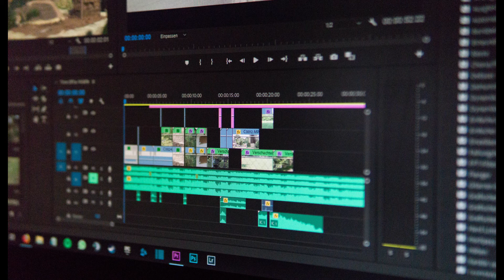Starting a YouTube channel is not easy.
Youtubers tell us how it's easy to start a YouTube Channel, select a niche, create content using free resources, get the viewership and subscription. Well, its not as easy as it sounds.
I'll share my journey of starting a YouTube channel, from 0 views. And I'll put to test all the theories and methods being peddled out there.